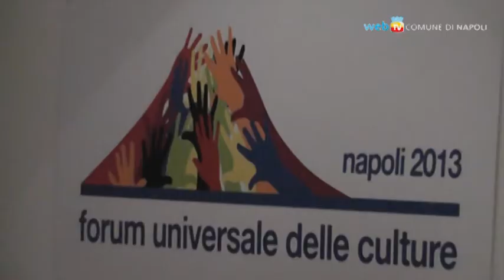"Potere Cultura", assemblea all'ex asilo Filangieri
All'assemblea organizzata dalla Presidente della Consulta delle Elette, Simona Molisso, il pubblico ha partecipato in prima persona discutendo con gli assessori alla Cultura, Antonella Di Nocera, ai Beni Comuni Alberto Lucarelli, ed all'Istruzione Annamaria Palmieri.
Lo scopo è quello di avviare un percorso di democrazia partecipativa che oltre alla gestione diretta dei saperi ed alla riappropriazione degli spazi pubblici, punti alla funzione ed alla valorizzazione del lavoro artistico e intellettuale, ed alla sostenibilità dei progetti culturali.